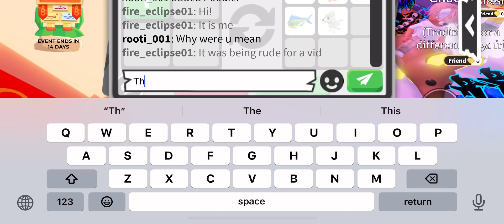Being mean to people to see reaction (‘gone wrong)